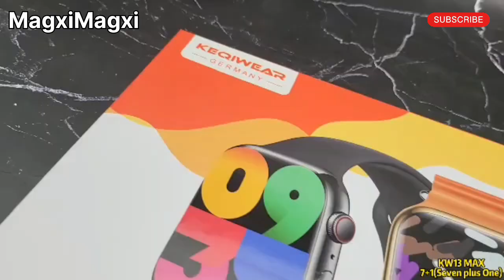KW13 MAX SMART WATCH SEVEN 7 PLUS ONE WIRELESS CHARGING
AVAILABLE QUANTITY WHOLESALE PRICE
ORDER INQUIRY   🔴🔴🔴
Facebook Follow !!!
TikTok Like !!!